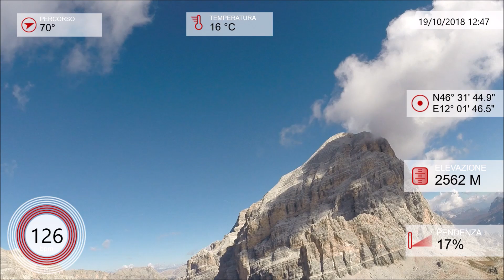2018 10 19 Ferrata degli Alpini al Col dei Bos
La ferrata militare al Col dei Bos è stata costruita nel 2007 dagli alpini i quali utilizzano questa via come percorso di allenamento. Si snoda sulla parete meridionale della Piramide del Col dei Bos un imponente bastione roccioso che s'innalza nei pressi del Passo Falzarego. Difficoltà medio-difficile per tratti verticali ed esposti alternati a traversi e cenge.